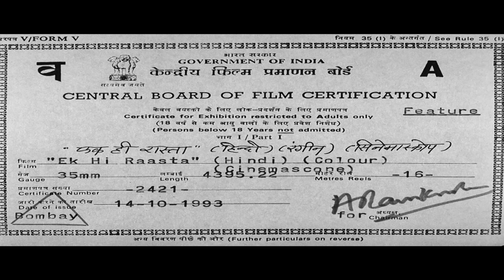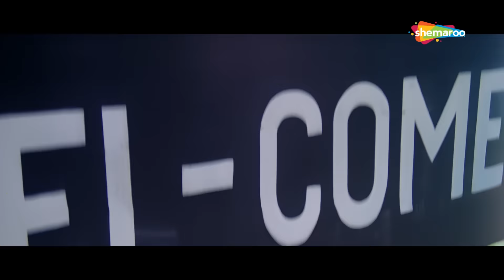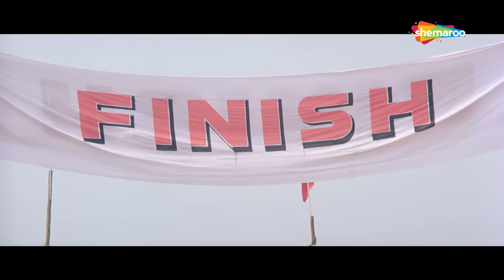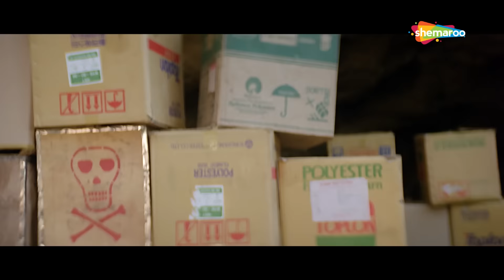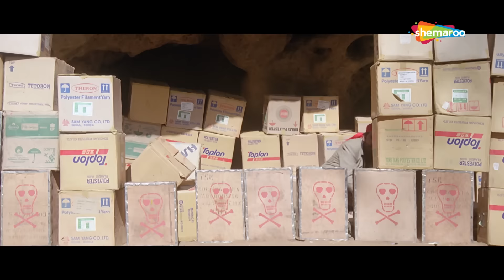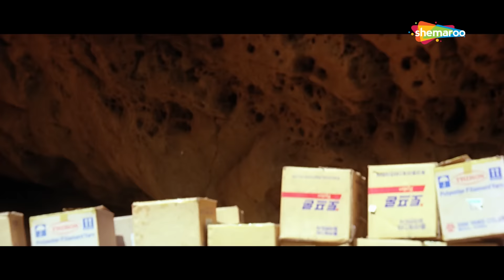Ek Hi Raasta -1993 {HD} - Ajay Devgan - Raveena Tandon - Best Old 90's Hindi Movie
Karan, the son of a Class Four Armyman, gets recruited in the Indian army for the Officers grade. Karan falls for his senior Colonel Chaudhrys daughter Priya. When Colonel Chaudhry finds out about Priya and Karan, he insults Karans father. Vikram, a spy working for a terrorist organization kills Officer Rathod, and puts the blame on Karan, forcing him to run as a fugitive. Watch how Karan, clears his name by apprehending Vikram and also unites with the love of his life Priya.